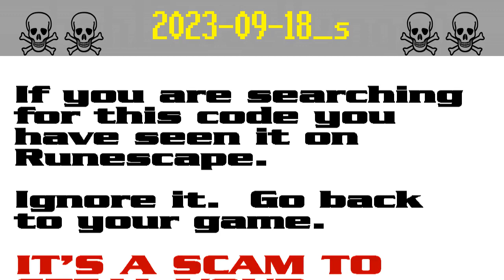2023-09-18_s ☠ [SCAM!] Runescape account-stealing (so99gp)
The search code so99gp is possible bait in a persistent string of bogus script-kiddie giveaway scams to steal Runescape players' accounts. It appears that the scammers are starting to get annoyed by the warnings and they have started down-voting.